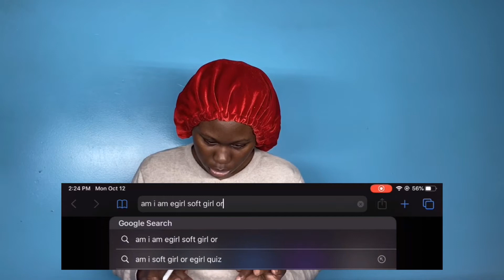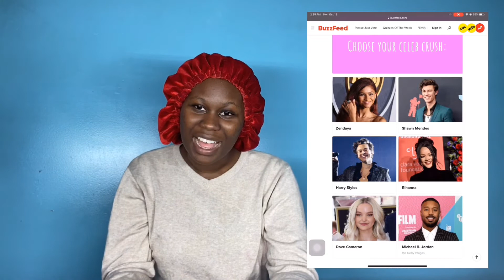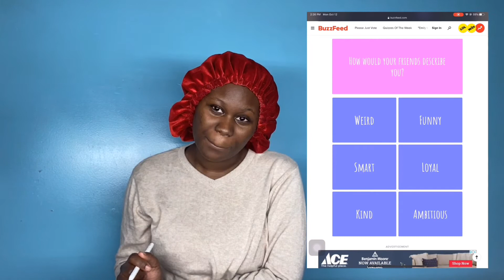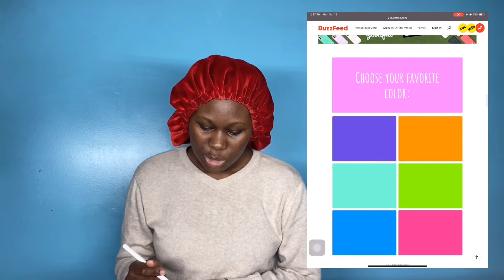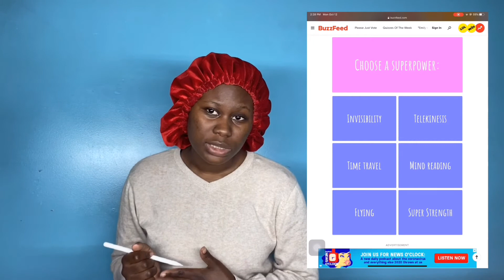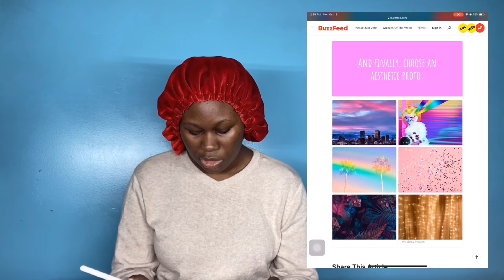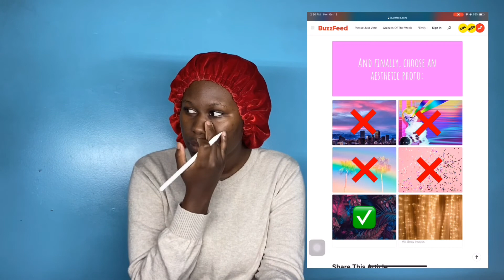AM I A VSCO GIRL, E-GIRL, OR SOFT GIRL? | taking the quiz & finding out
I know this trend is not as popular as it was months and moths ago but I still did it. I took a Quiznos Fong out whether I was a VSCO girl, EGIRL, or Soft girl. What do you think i am more of, is the quiz answer wrong, and what are you?